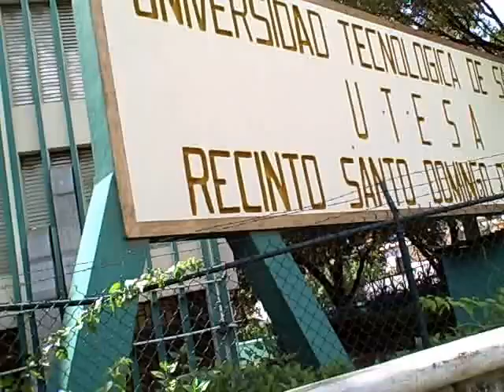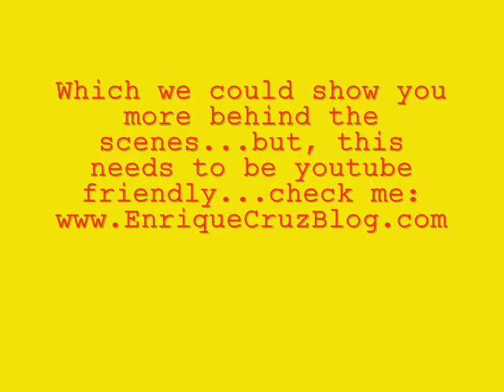Cruz shoots in Santo Domingo (1)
Brief look behind the scenes as Enrique Cruz gets ready to cast and shoot in Santo Domingo, DR